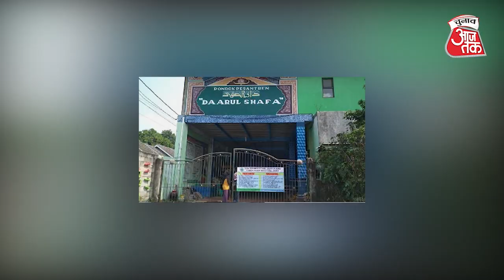यूपी में बनेगा विधानसभा का नया भवन, 2027 तक होगा तैयार | Chunav Aaj Tak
नई संसद के बाद अब यूपी में विधानसभा का नया भवन बनाने की तैयारी है। इसे नई संसद की तर्ज पर ही बनाया जाएगा। यह करीब 3000 करोड़ की लागत से तैयार होगा। नए भवन की जरूरत और पुराने भवन का इतिहास जानने के लिए देखिए ये रिपोर्ट…